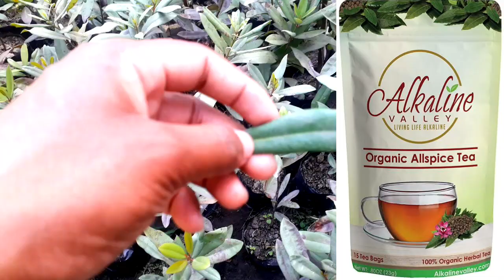একটি ফলে ৫টি মসলার ফ্লেভার || অলস্পাইস || Allspice Tree || Allspice Leaf Tea